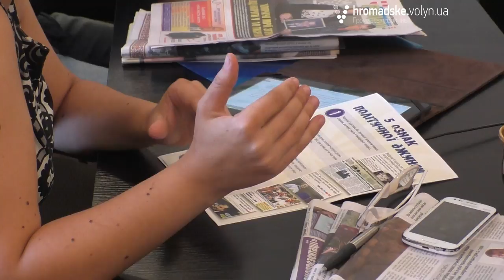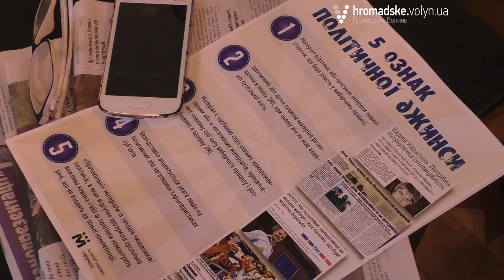Волинським журналістам пояснили, як правильно працювати на виборах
Експерти Інституту масової інформації Олена Голуб і Максим Ратушний завітали до Луцька, щоб провести семінар «Вибори - 2015: як не помилитися журналісту». Захід відбувся 4 вересня у Волинському прес-клубі.

Метою семінару є убезпечення журналістів у їх професійній діяльності в час виборчої кампанії та в день голосування, дотримання їх професійних прав і стандартів, сприяння свободі слова на Волині.

Під час заходу експерти приділили увагу таким питанням:

- права журналістів і роль ЗМІ у висвітленні виборчого процесу;
- політична реклама, «джинса» і відповідальність журналістів (з огляду на особливості нового виборчого та медійне законодавство, пропоновані законопроекти, зокрема і ті, що стосуються ЗМІ);
- особливість роботи журналістів у день виборів (фіксація порушень, фото- і відеозйомка), як захистити свої професійні права, якщо їх порушують тощо.